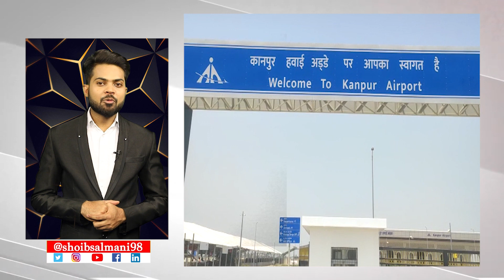उत्तरप्रदेश की अहम खबरें Digital Bulletin में || UP News Special